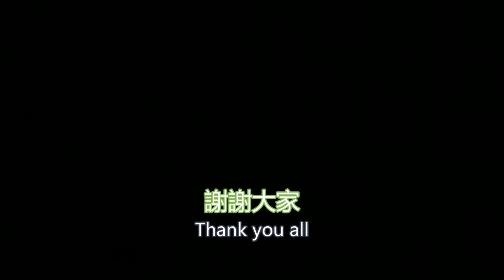郭信差（南疆地區同遊百科園啟動儀式 2012）中英字幕本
约見博士時間：
逢星期四,六 (下午四時至六時)